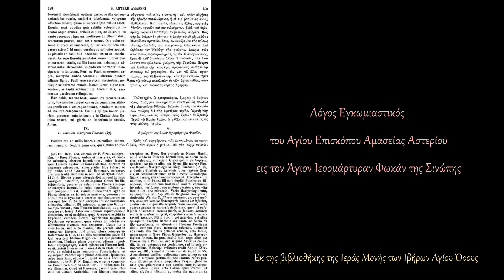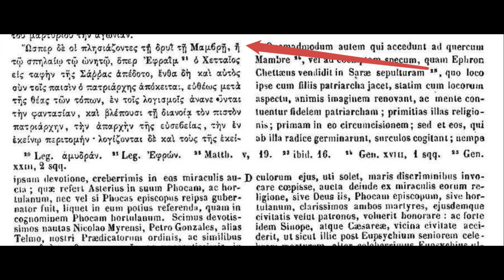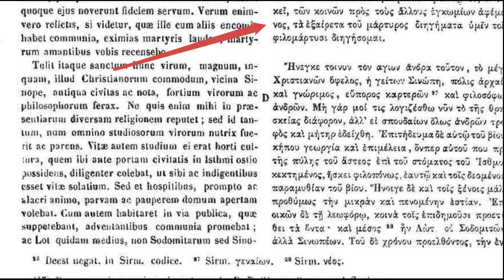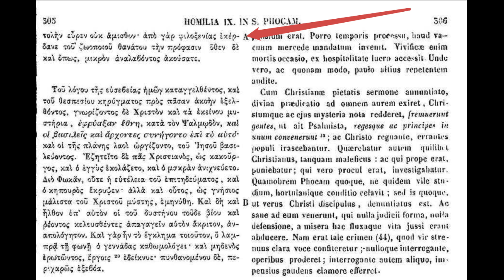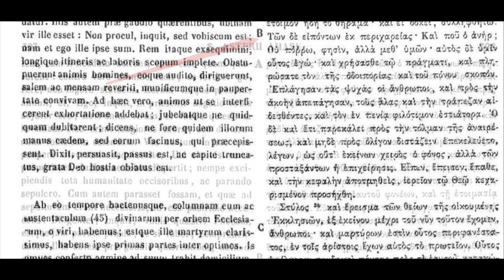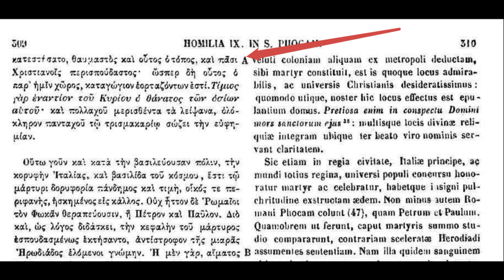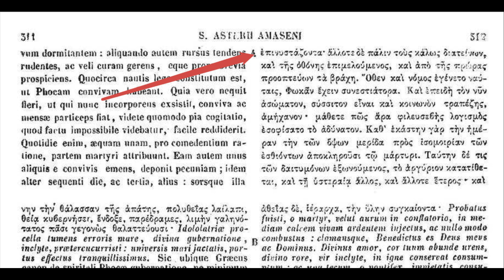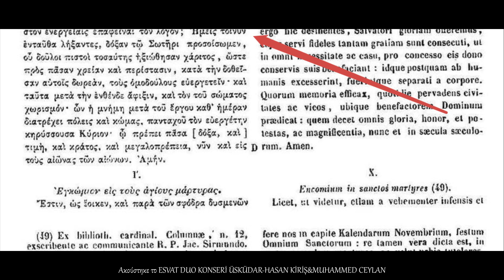Λόγος Εγκωμιαστικός στον Άγιο Ιερομάρτυρα Φωκά της Σινώπης - Αγίου Αστερίου Αμασείας - Polatidis